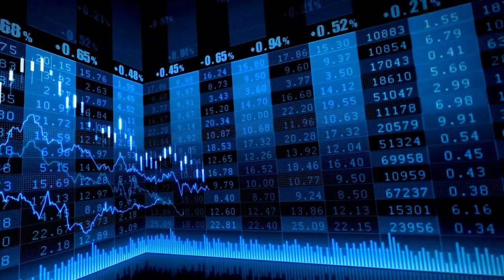Cierre Ibex 35 Volatilidad y alzas en el Ibex 35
Volatilidad y alzas en el Ibex 35 y en Europa tras el rebote de Credit Suisse y la subida de tipos del BCE